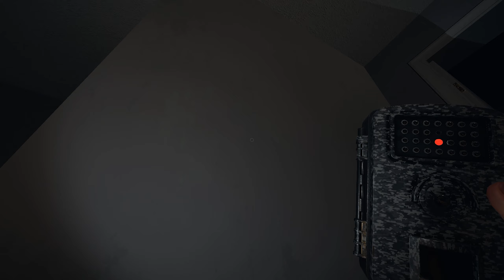#146 Phasmophobia | 6 Tanglewood Drive {Noční můra} Kouzelný mizející duch| CZ Gameplay [1440p][PC]